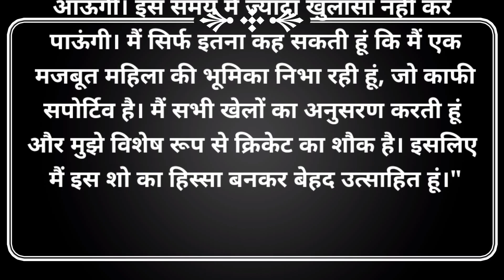Faltu : New Actress Entry in the Show || Here's the Details About her Character...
New Actress Entry in Faltu